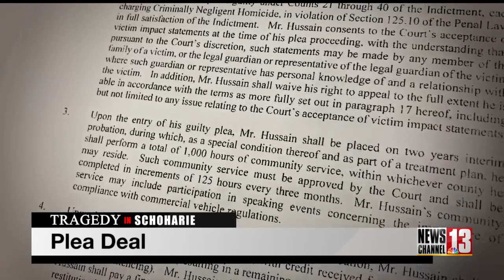Plea deal with zero jail time reached in Schoharie limo crash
The operator of the limousine company involved in the 2018 crash in Schoharie that killed 20 people will avoid time behind bars. Nauman Hussain has agreed to plead guilty to 20 counts of criminally negligent homicide. He’ll get five years probation, but no jail time.